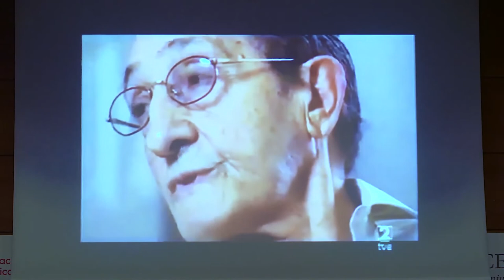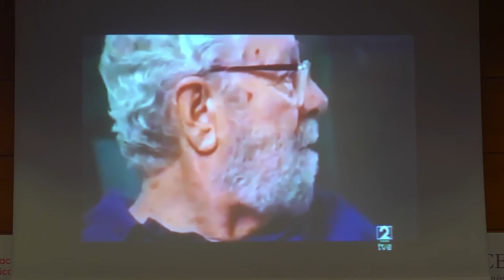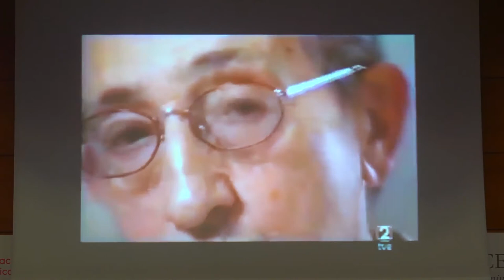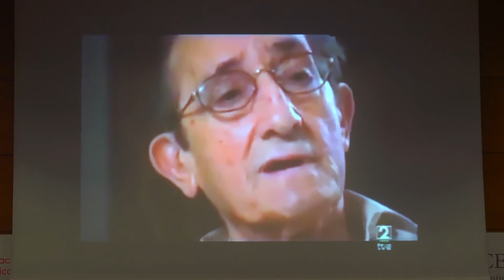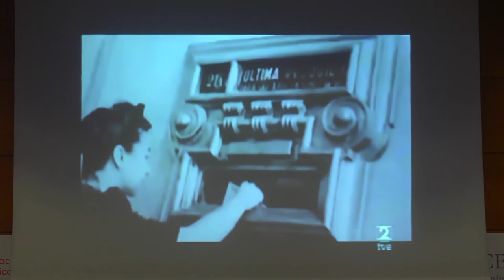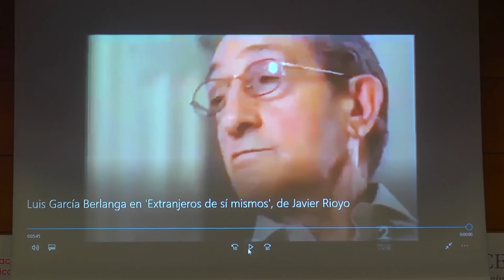XIX JORNADAS DE HISTORIA Y ANÁLISIS CINEMATOGRÁFICO: Encuentros Cañada Blanch "Un mal español"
“Un mal español”, conferencia impartida por Javier Rioyo, periodista, guionista y director, en el marco de las XIX Jornadas de Historia y Análisis Cinematográfico: Trayectos (des)esperanzados: “París-Tombuctú” (Luis G. Berlanga, 1999) y “Todo sobre mi madre” (Pedro Almodóvar,1999).